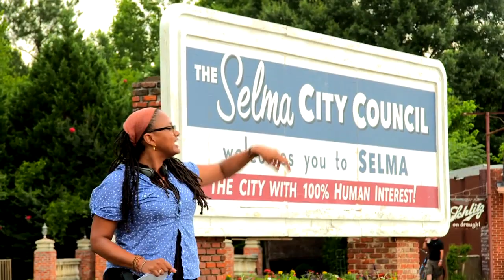Wayne Hughes -- Selma. Video B roll IMDb. Wayne as Hubert Humphrey 3:48 - 4:18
Behind the scenes footage of the filming of Selma.  See actor Wayne Hughes as VP, Hubert Humphrey from 3:48 to 4:18.

Actors Wayne Hughes, Tom Wilkinson.  Director Ava DuVernay.